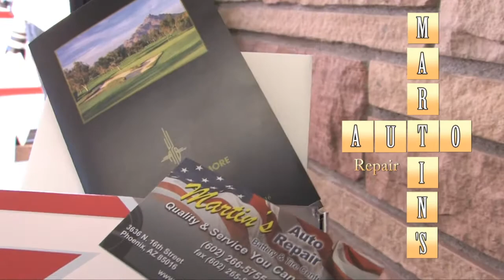Martin's Auto Repair 40th Anniversary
Celebrating 40 years in business, Martin Auto wants to thank all their loyal customers!